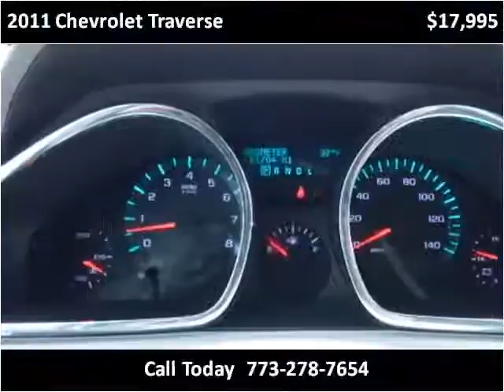2011 Chevrolet Traverse Used Cars Chicago, Burbank IL